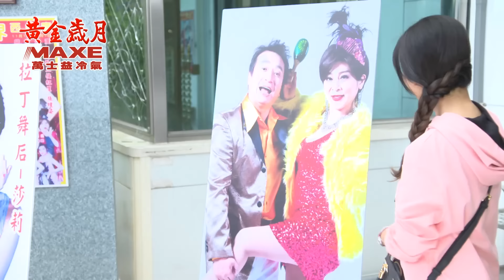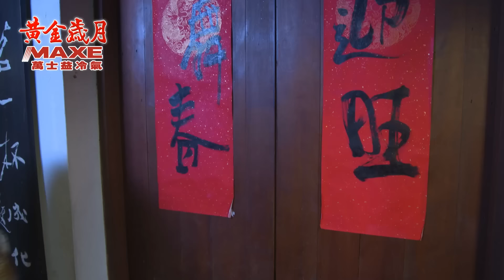黃金歲月 EP1 閃亮歌廳秀登場｜Golden Years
本集播出重點：

秋萍將小采苓孤身留在火車站月台，自己哭著北上。

小采苓哭著找媽媽時，遇到被債主逼急的坤生一家人要上火車，坤生將兒子小天寶遺忘在月台，小采苓發現後抱著小天寶上火車，小天寶緊抱小采苓不放，坤生淑滿一急，順手將小采苓也拉上火車。
坤生原欲讓小采苓回到上車那站找媽媽，淑滿卻因小采苓送牛奶給小天寶喝，深覺小采苓善良而心生憐憫，於是將小采苓當做女兒帶在身邊。

十六年後，世界西餐廳因週年慶在拜拜之際，台柱主持人達哥正要向世界西餐廳大門口移動時被環球西餐廳勇哥手下因硬要達哥跳槽至環球西餐廳而將其綁走，但鞭炮聲過於大聲，致美娟崇輝都沒聽見達哥的呼喊聲。

坤生一家人到台北的世界西餐廳第一天報到，擔任餐廳秀的脫口秀主持人，然而竟誤認老闆娘美娟是粉絲並贈與簽名照。

長大的天寶見小歌星阿嬌而心生愛慕之意，采苓在替坤生淑滿裝茶水時，在舞台上亦遇到西餐廳小開崇輝而似乎有點心動。

新歌星孟娜亦當天報到，對西餐廳老闆娘美娟誓言好好表現。

順風遊覽車的小開家豪帶著一車車的客人來到世界西餐廳，巧遇正要出門營救達哥的美娟，美娟見家豪是騎檔車來，遂向家豪商借，於是飛也似地奔向勇哥所在的茶藝館。

天寶見西餐廳的客人邊吃牛排邊觀賞坤生淑滿的節目，覺得新奇。

美娟帶著100萬要勇哥放了達哥，勇哥不允，達哥美娟交換眼神便逃出茶藝館。
坤生淑滿表演完欲下台，被麥可主任因達哥尚未回來而趕回舞台繼續表演。

勇哥身邊小弟追上了達哥美娟，勇哥要達哥在合約上蓋章，達哥抵死不從。